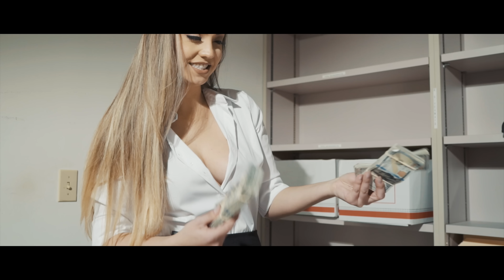Life Ft. Lil Bre Da Young Beast & Rap Beezy - 3Peat (Exclusive By